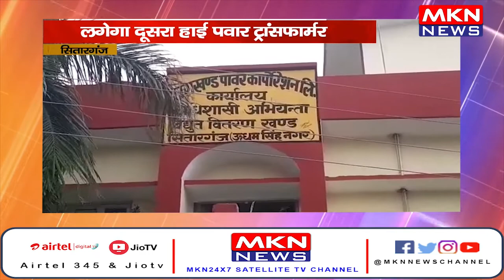सितारगंज - बिजली कटौती की समस्या से मिलेगी राहत ,लगेगा दूसरा हाई पवार ट्रांसफार्मर